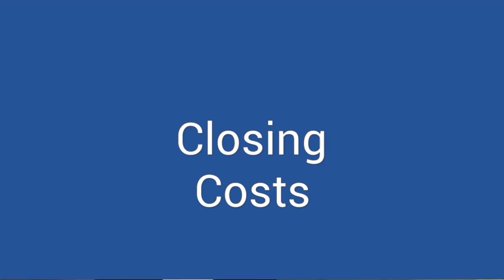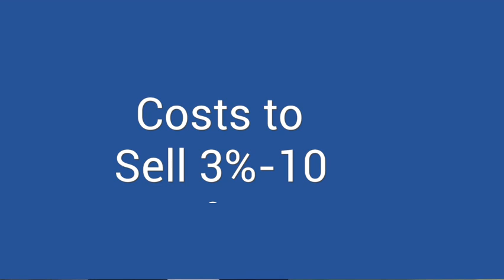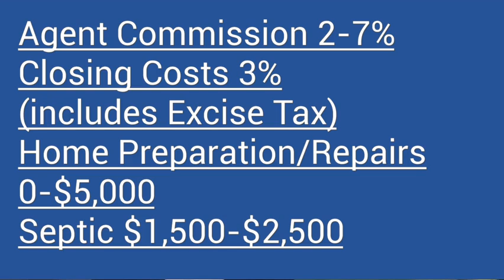The Real Costs of Selling a House in Renton Washington 2024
Selling a home can be an expensive process.  Not everyone is aware of the true costs to sell a house in Washington. If you plan on selling your Renton home soon you will want to watch this so you can budget correctly.